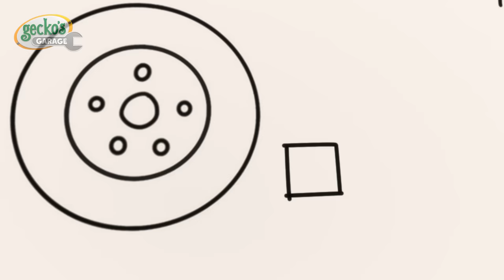Baby Truck's Lost Dummy Adventure | Gecko's Garage | Cartoons For Kids | Toddler Fun Learning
Gecko is driving down the road when he meets Mummy and Baby Truck. However, Baby Truck sneezes and loses her dummy. She's very upset, so Gecko and the mechanicals offer to help. They search everywhere, and Blue eventually finds it floating in the lake. Blue gets very dirty but eventually is able to get it back for Baby Truck, who is very grateful!

00:00 Baby Truck Loses Her Dummy
02:11 Gecko is Snoring
04:19 Monster Truck Mix Up
06:27 Fire at the Garage
08:33 Motorcycle Misadventure
11:34 Grandma Gecko to the Rescue
13:41 Molly's Lost Teddy Adventure
15:53 Kat's Rocket Sky Chase
17:55 Muddy Maze Mission
21:00 Wake Up Weasel Cake Catastrophe
23:59 Eric the Scorpion
26:58 Dia de los Muertos (Day of the Dead)
30:00 Gecko's Grotto
33:04 Bobby's Bus Route Boo Boo
36:07 Fair Play Football Mix Up
39:16 Flying Birthday Party Cake
41:20 Baby Boo Boo Giggles
44:19 Tilly Tow Truck is Sick
47:16 Firefighting Friends
50:16 Car Wash Capers
52:38 Max & Molly Mudbath
55:44 Baby Truck Space Rocket Playtime
58:46 Fire Truck Fun
1:00:53 Santa Gecko
1:03:56 Helena Emergency Landing
1:06:57 Rainbow Buses
1:10:00 Bobby's New Wheels
1:13:04 Rainy Day Recharge
1:16:09 Bobby The Bus Is Sick
1:18:21 Truck Family Valentines Day
1:20:27 Baby Bus Pond Crash
1:22:30 Balloon Tyres
1:24:38 Gecko is Frozen
1:26:38 Bouncy Castle Blimp Rescue
1:29:41 Gecko on the Bus
1:31:45 Ice Cream Garage Band
1:34:47 Soft Play Boo Boo Recycle
1:36:55 Baby Truck Trick or Treat
1:38:56 Baby Recycle Truck
1:42:00 Fiona's Super Siren
1:44:08 Sly and The Mole
1:46:08 Weasel is Sick
1:49:09 Weasel's New Wheels
1:51:21 Tilly the Snowball
1:54:24 Weasel's Wheels
1:56:34 Mummy Truck Saves the Day
1:58:41 Happy Birthday Gecko!
2:01:44 Hero Day
2:04:45 Baby Truck is Sick
2:06:53 Runaway Caravan
2:08:55 Blue is Lost
2:12:00 Gecko is Sleepwalking
2:14:10 Magnetic Sandcastle Search
2:17:12 Gecko's Accident
2:19:15 Green Saves the Tree
2:21:18 Rocket-Powered Ice Cream Truck
2:23:29 Bobby's Broken Windscreen
2:25:26 Monster Truck Rescue
2:27:31 Bedtime Repairs